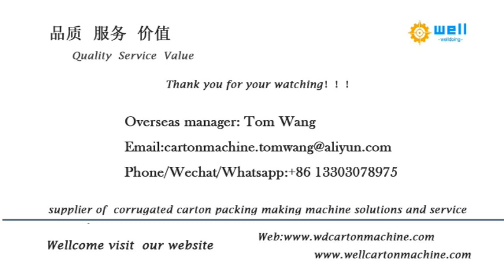food box folder gluer machine